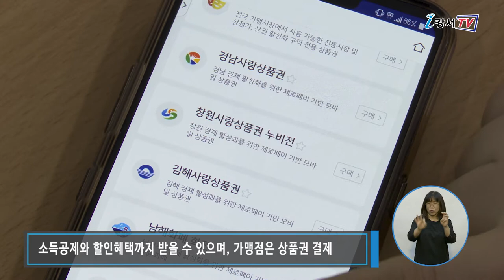강서사랑상품권 70억 추가발행, 오는 16일부터 7%할인 구입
지역경제 활성화와 소상공인을 위해 발행하는 강서사랑상품권.
1차 발행 때 구민들의 많은 사랑을 받으며 8일 만에 완판이 됐는데요.
강서사랑상품권이 오는 16일 70억원 규모로 추가 발행됩니다.
7% 할인 혜택 덕분에 이번에도 조기 매진될 전망입니다.

강서사랑상품권은 상품권 전용 앱을 통해 원하는 금액을 구입할 수 있고, 결제는 전용 앱에서 개인 QR코드나 가게에 비치된 QR코드를 스캔 후 결제금액을 이체하면 됩니다.

강서구 소재 제로페이 가맹점인 음식점, 미용실, 약국, 편의점 등 1만 2천여 개 업소에서 모두 사용 가능하며, 소상공인 지원 취지에 따라 대형마트와 사치ㆍ유흥업종에서는 사용할 수 없습니다.

상품권을 구매한 구민들은 연말정산 때 30%(7월말까지는 80%)의 소득공제와 할인 혜택까지 받을 수 있으며, 가맹점은 상품권 결제 수수료 0% 혜택을 받게 됩니다.